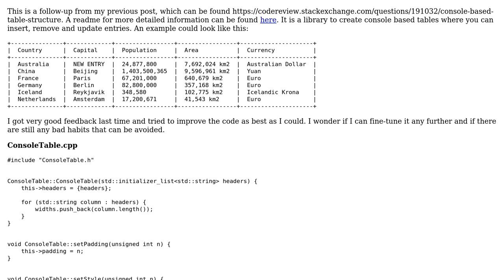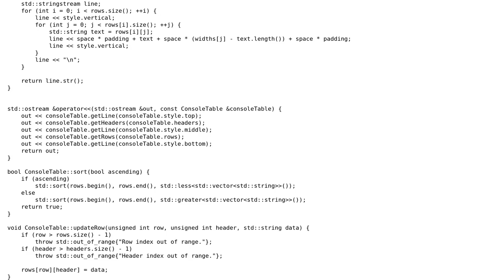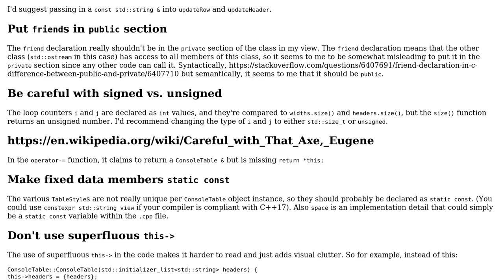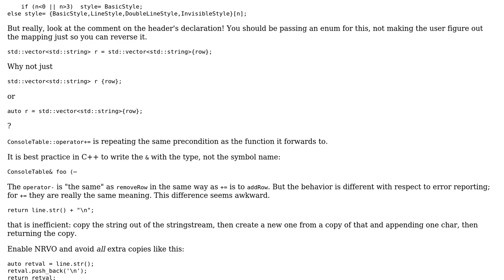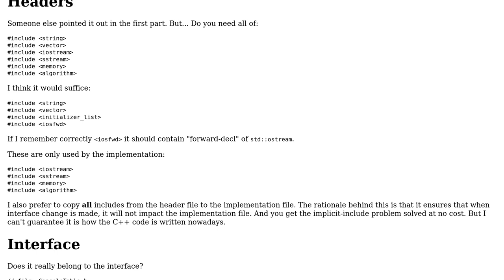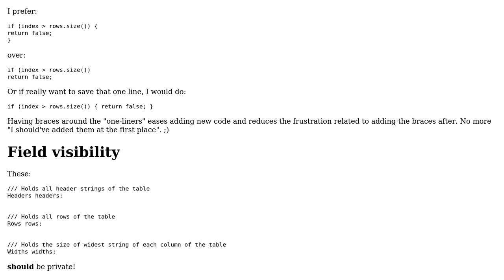Console-based table structure: Revisited (4 Solutions!!)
Console-based table structure: Revisited

With thanks & praise to God, and with thanks to the many people who have made this project possible! | Content (except music & images) licensed under CC BY-SA | Music | Images & others | With thanks to user shycha user JDlugosz user Jamal user Edward user 766F6964 and the Stack Exchange Network Trademarks are property of their respective owners. You are responsible for your own actions.